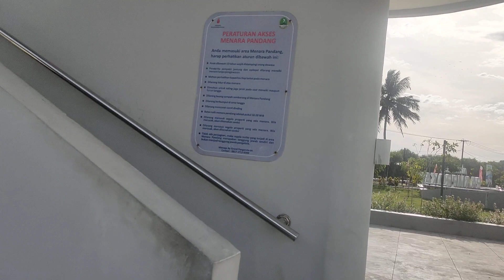Menara Pandang Alun-Alun Paamprokan Grand Pangandaran